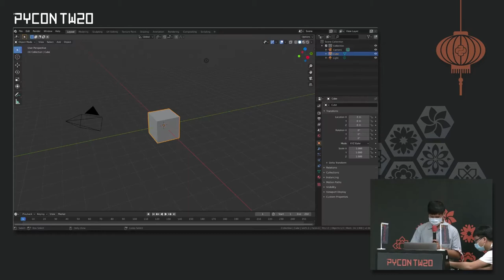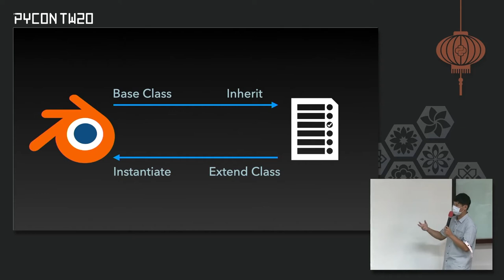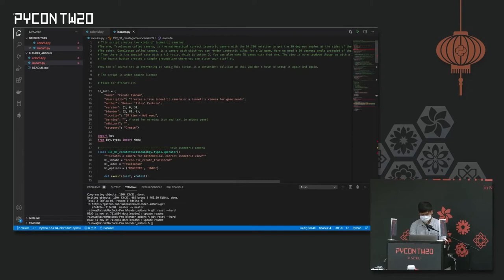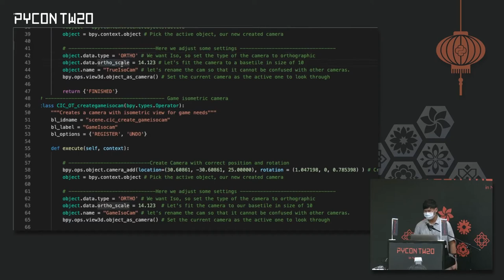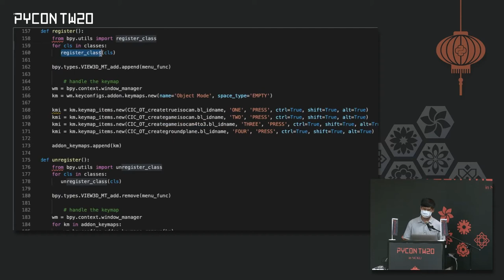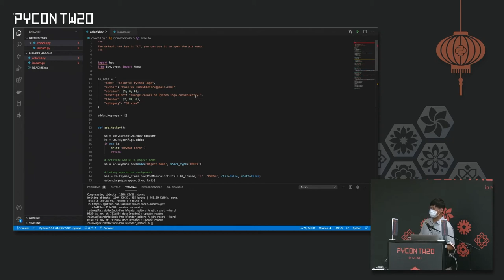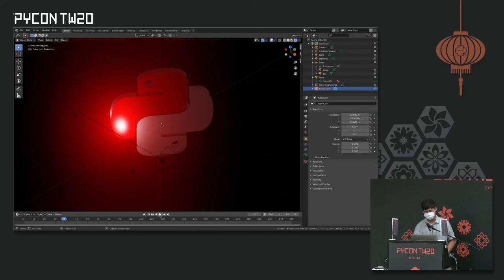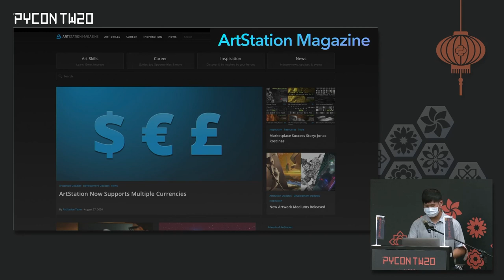不顧 PM 反對，工程師執意擔任 3D 美術｜Rain Wu｜PyCon TW 2020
💡 摘要 Abstract 💡
人的成就感有其中一部份源自於創造，而軟體開發或程式撰寫對我而言便是在「邏輯層面」上實現創造。寫 Code 寫了一段時間之後，也許你會開始思考，能否有其他技術能創造新的東西呢？不如試著給自己一個機會，嘗試看看「視覺層面」的創作吧！本次演講將包含開源 3D 繪圖軟體 Blender 的功能及操作簡介，並透過一些優化工作流程的小工具原始碼，淺談並示範如何在 Blender 中使用 Python 語言自行開發套件。演講最後會附上套件原始碼的 GitHub Repo 及講者聯繫資訊，歡迎找講者討論更多 Blender 技巧！

🚀 關於講者 About Speaker - Rain Wu 🚀
講者趕時間所以什麼都沒寫